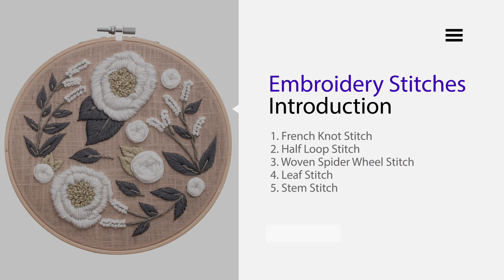STEP03 Wild White Flower(P002)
Embroidery Kit for Beginners: P002 Wild White Flower.

1.French Knot Stitch
2.Half Loop Stitch
3.Woven Spider Wheel Stitch
4.Leaf Stitch
5.Stem Stitch